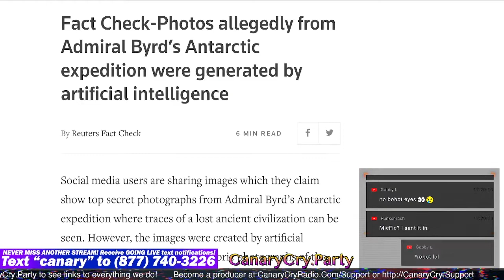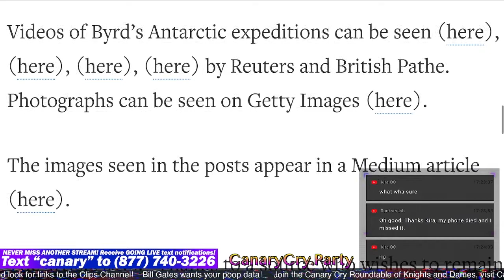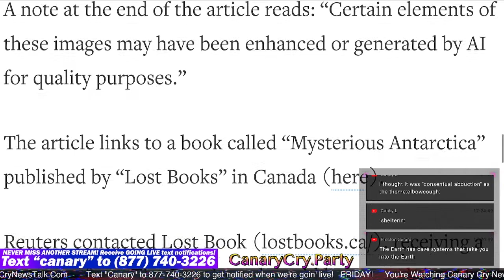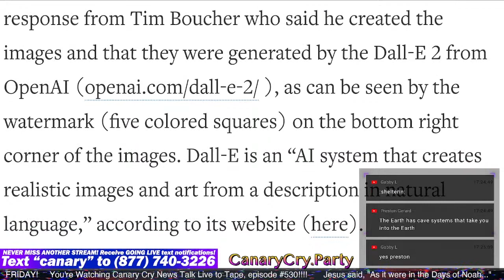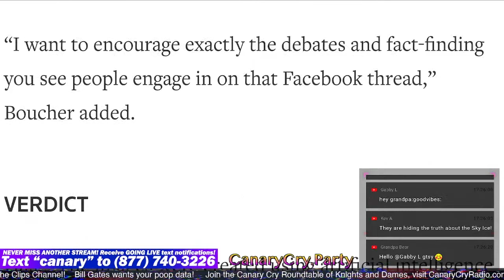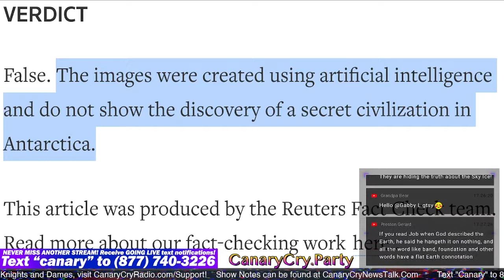Photos From Admiral Byrd Expedition CCNT 530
All links and sources can be found here in the show notes